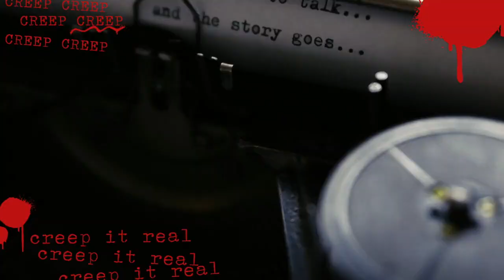Beckler River Doe| Identified 2022| Alice Lou Williams| Liz Austin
Hey everyone!
I am discussing the death of Alice Lou Williams and how her partial remains were finally identified this year.